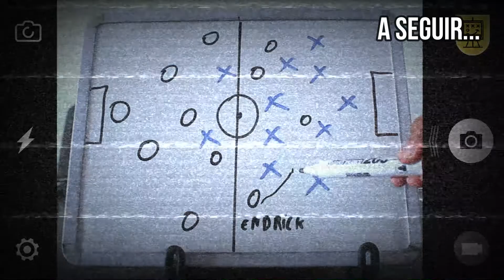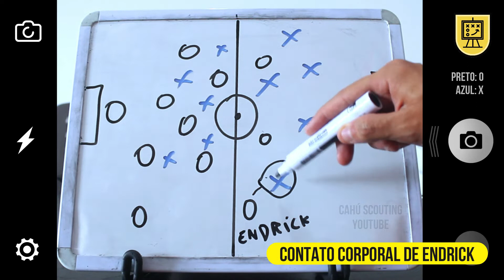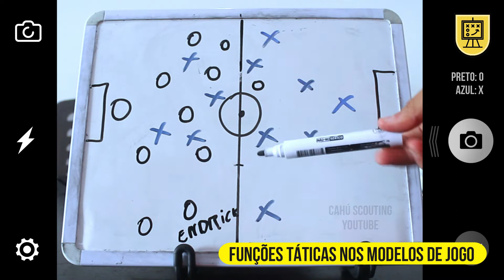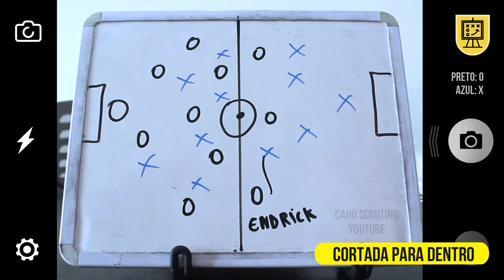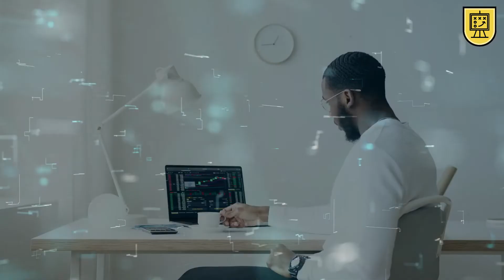ENDRICK TEM POTENCIAL p/ EUROPA? ⚽️🔥 | Analisando o futebol do jovem atacante do Palmeiras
Nesse vídeo, opino se Endrick tem potencial para o futebol europeu; isto é, se os modelos de jogo de futebol na Europa dão "match" com Endrick. Antes, faço um resumo da breve carreira da joia do Palmeiras e também analiso suas habilidades em campo.

💪🏽 Pode divulgar o canal!

00:00 Introdução
01:19 Dados Gerais e Resumo da Carreira de Endrick
02:50 Análise Qualitativa de Endrick
06:59 Endrick Pode Dar Certo na Europa?

SOBRE O CANAL:
Servus! 👋🏽🇩🇪 Meu nome é Tiago e eu abri este canal originalmente para falar sobre scouting de futebol masculino, principalmente de ligas europeias. Em 2022, eu me mudei para Munique, Alemanha. Desde então, passei a focar no futebol alemão. Toda semana tem vídeo novo por aqui. Sejam bem-vindos!

Endrick é um jogador do Palmeiras da equipe sub-17. Ele vem ganhando muito destaque na mídia nacional e internacional devido às suas habilidades no futebol, que ele já pôde demonstrar na Copa São Paulo de Futebol Júnior (Copinha, onde foi eleito como craque, marcando 6 gols em 7 jogos) e no Torneio de Montaigu. Já tem gente pedindo Endrick no profissional do alviverde paulista. Natural de Brasília, Endrick começou na base do Palmeiras, onde está até hoje, prestes a assinar seu primeiro contrato profissional. Endrick pode jogar na Europa? Endrick tem potencial para jogar em clubes europeus de futebol? Em que modelos de jogo Endrick se encaixaria? Que funções táticas Endrick teria, com base nas habilidades que tem? Como Endrick pode ajudar em diferentes modelos de jogo (exemplos: jogo propositivo e jogo reativo)? Você encontra as respostas nesse vídeo. Endrick é uma das maiores revelações do futebol brasileiro nos últimos anos e de fato é uma joia do verdão (já até o chamam de "novo Pelé"). Até Ronaldo Fenômeno já falou de Endrick. Supostamente, clubes como Real Madrid e Barcelona já demonstraram interesse no atacante do sub-17 do Palmeiras. Falo sobre o posicionamento de Endrick em campo; que habilidades Endrick domina (como o um-contra-um); como é a leitura de jogo de Endrick; os pontos fortes de Endrick; como Endrick jogaria numa possível transferência ao futebol europeu; o futuro de Endrick no time do Palmeiras; que princípios do futebol Endrick domina; e mais. Relatório de scouting sobre Endrick. Magic skills, goals & assists. Highlights.